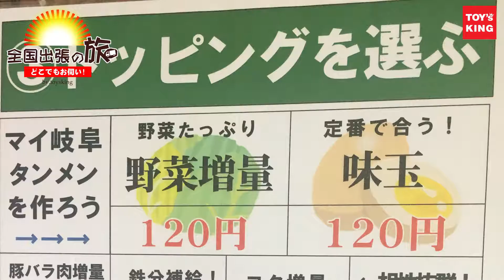おもちゃ買取トイズキング 出張買取の旅 岐阜編 出張買取の様子をご覧ください。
出張買取の様子をご覧ください。